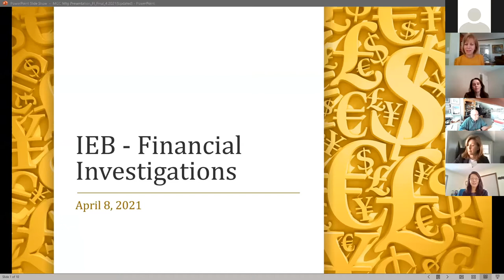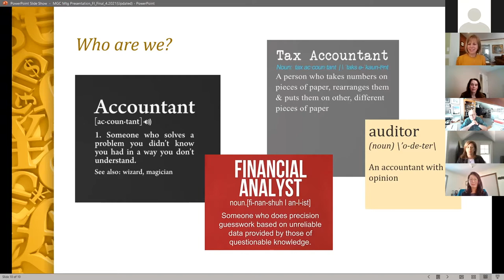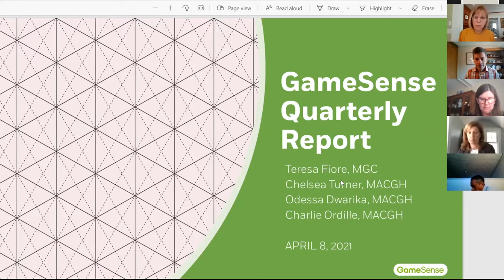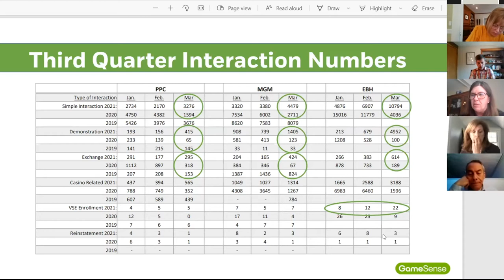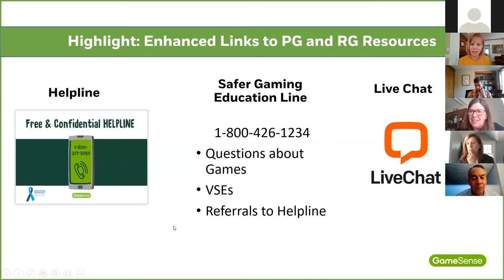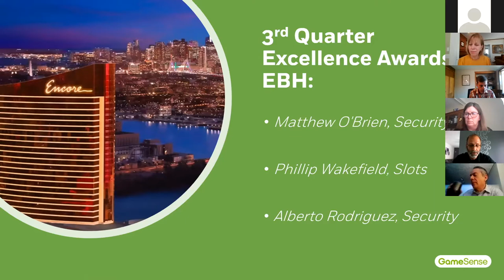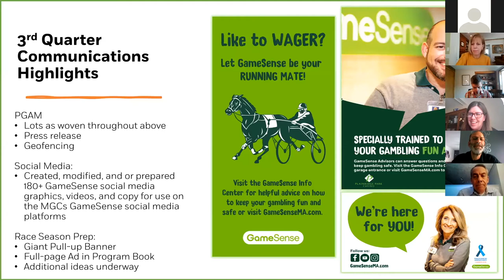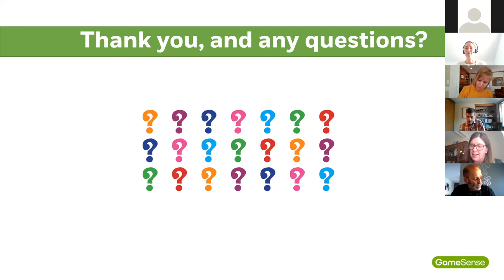MGC Meeting 4.8.21